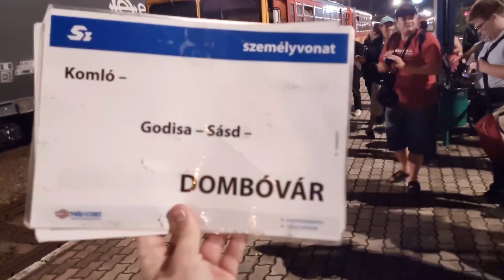47-es Dombóvár-Komló vasútvonal utolsó útja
megint elment el utoljára a vonat Komlóról...